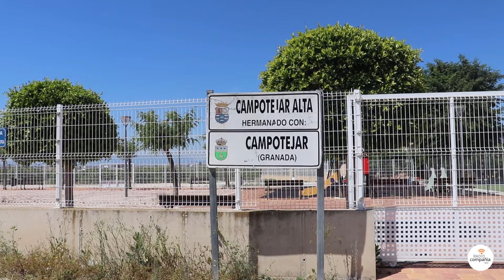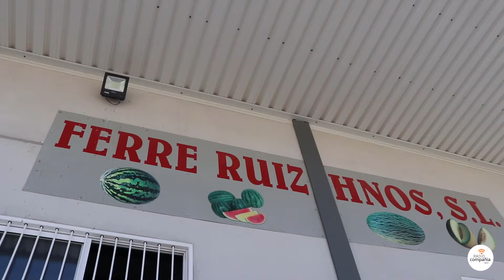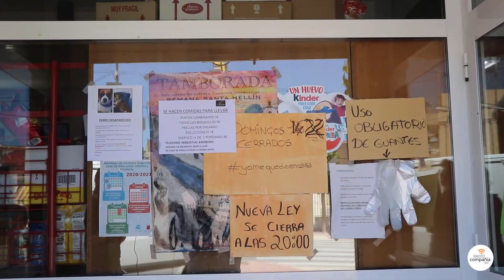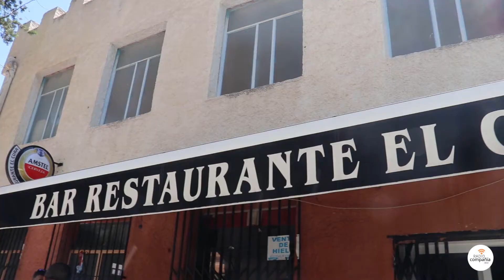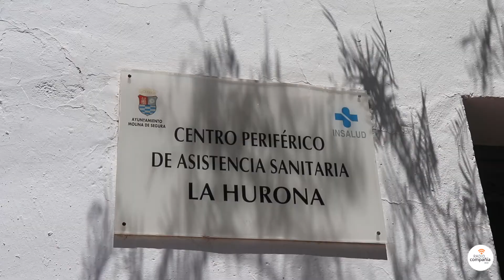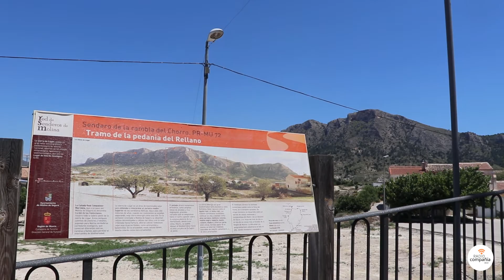Desescalada en las pedanías del campo de Molina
Ya vamos conociendo cómo se está viviendo la desescalada en el centro de Molina de Segura. Pero las pedanías, y aún más las pedanías del campo de Molina, son otra historia. Allí, el confinamiento, la desescalada y la vida, en general, se viven de otra forma.